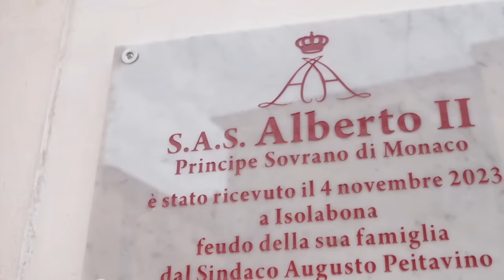The King and Queen of Spain Attend a Glittering Gala Dinner in Copenhagen! Plus, More Royal News!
All the latest news from the royal houses of Denmark, Norway, Spain, and the United Kingdom as well as from the Grand Ducal House of Luxembourg, the Imperial House of Japan, and the Principality of Monaco!